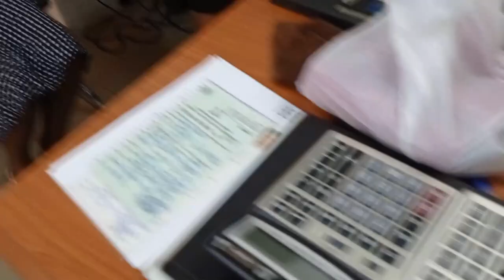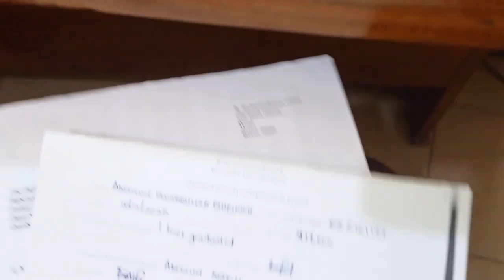OUR LAST DAY TOGETHER 😭| BABCOCK UNIVERSITY| BUSOLA ADE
Hii💛
This was our last day in school and we decided to vlog. The plan was to get our excess funds from the school but I wasn't able to do that. Also they have been trying to frustrate us lol

Music 🎶

Camera: Xiaomi Redmi Note 9 Front facing camera
Editing Software: Movavi Video Editor Plus 2020
Lighting: Natural Light